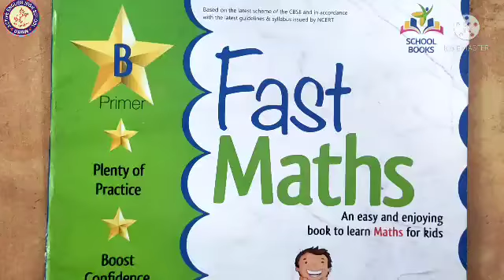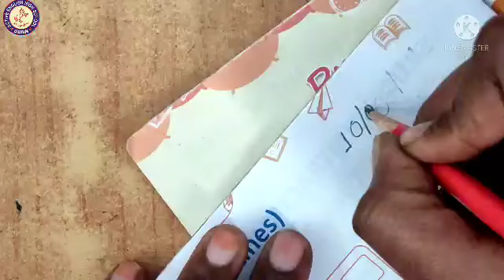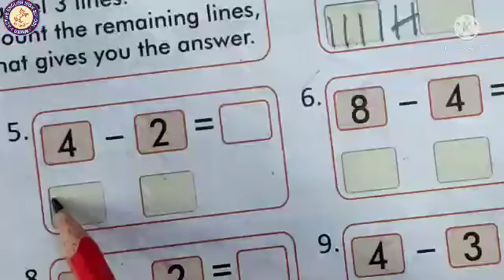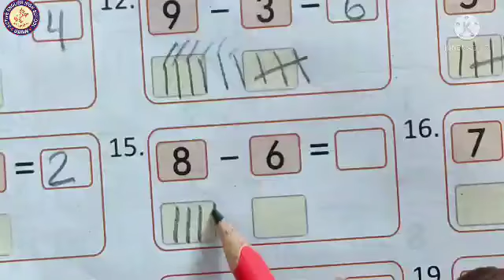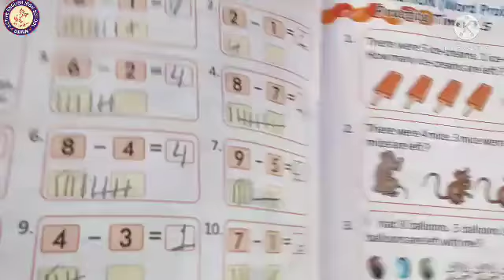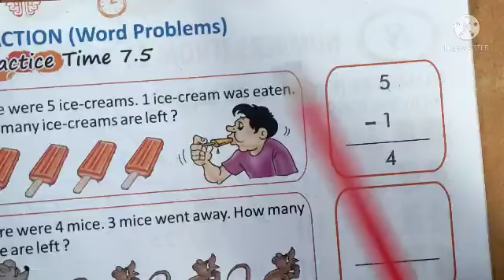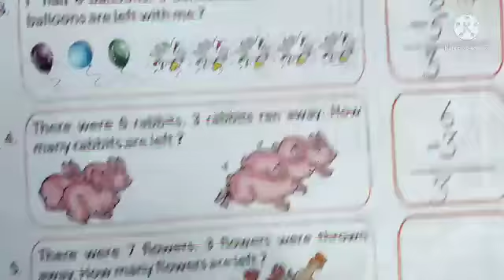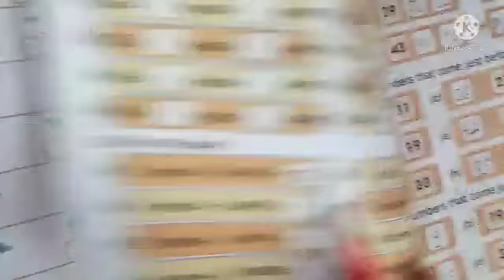CLASS- UKG.. SUBJECT-MATHS.. 7.4 & 7.5